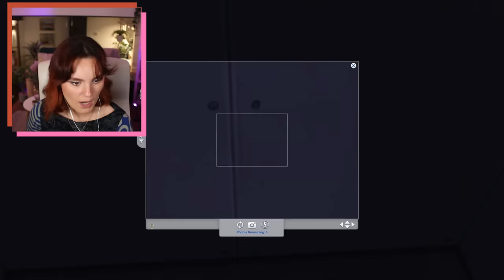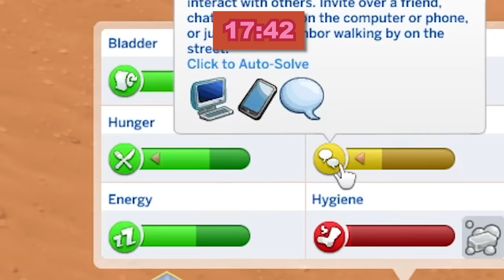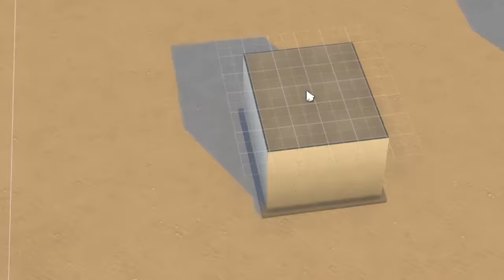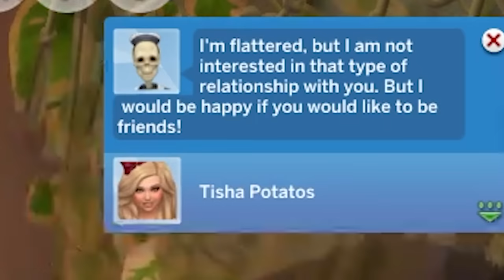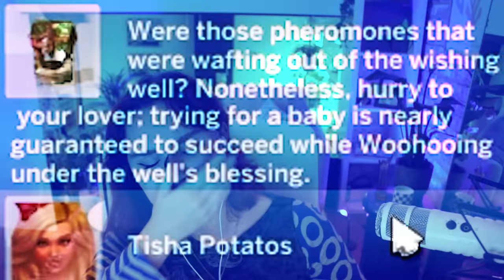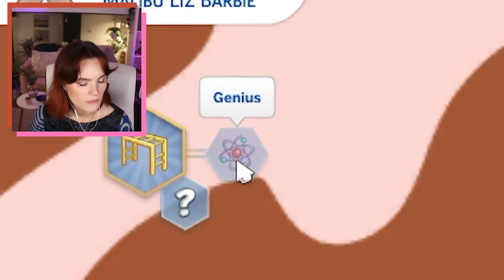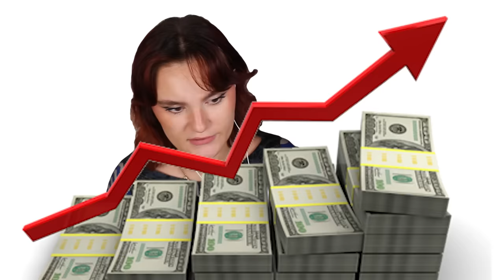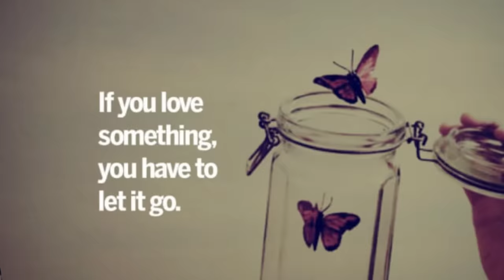Can I beat the sims 4 without leaving this box???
The sims 4 but I start in 1 tile box and can never leave the walls. How do I make money without being able to get a job or buy any skill objects?

♦ Links ♦